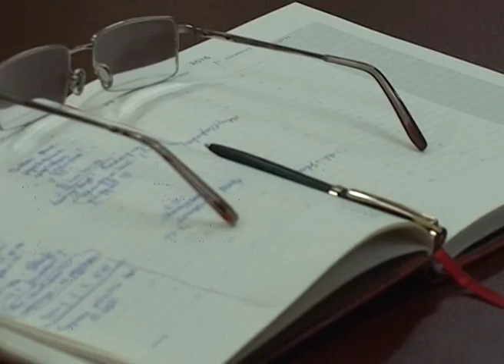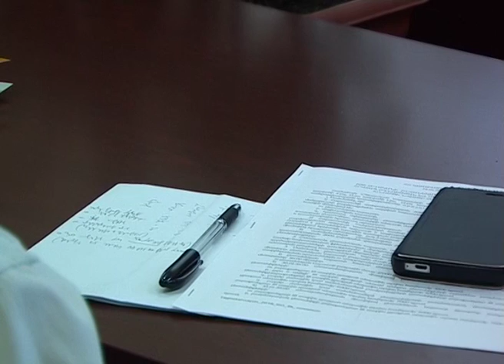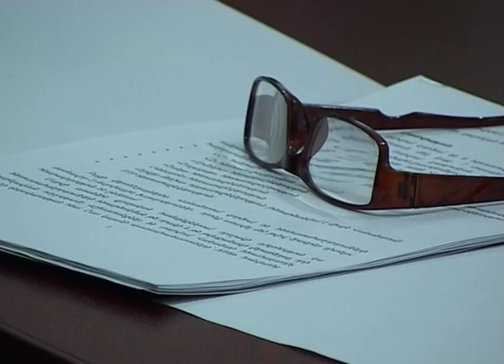ԼՄ լրատվության և հասարակայնության հետ կապերի բաժին - 2015